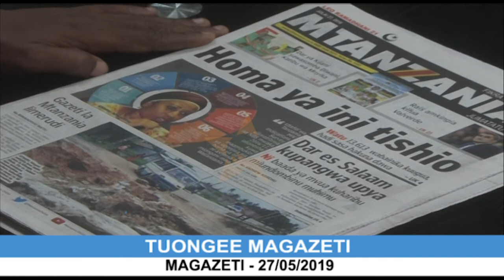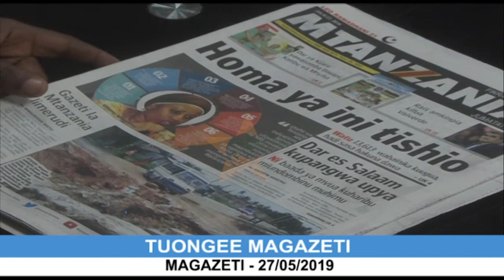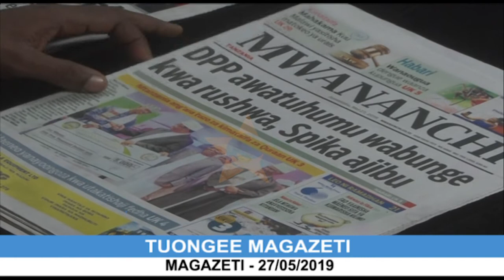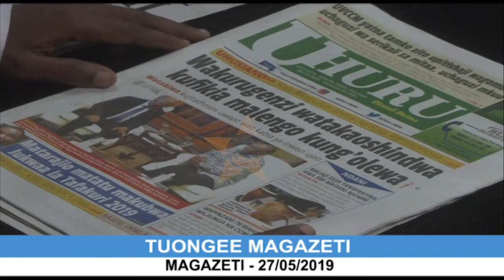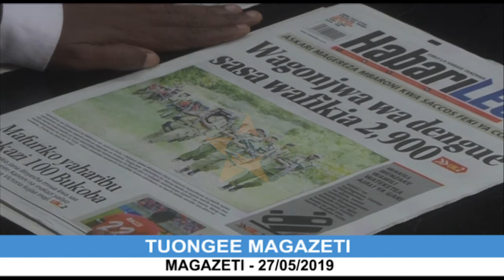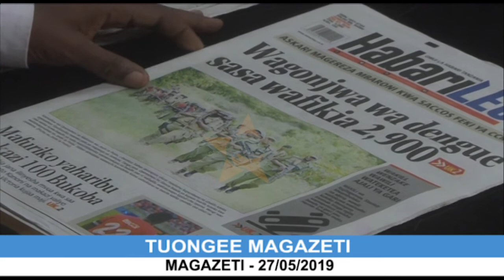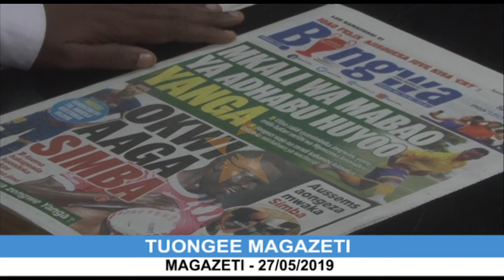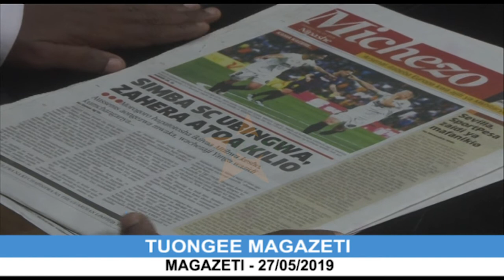MAGAZETI YA LEO 27/05/2019